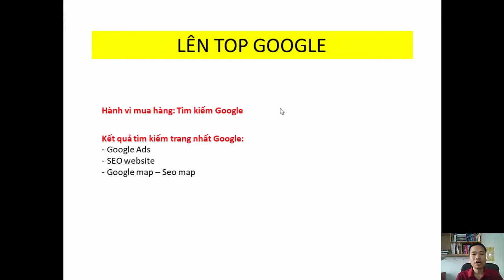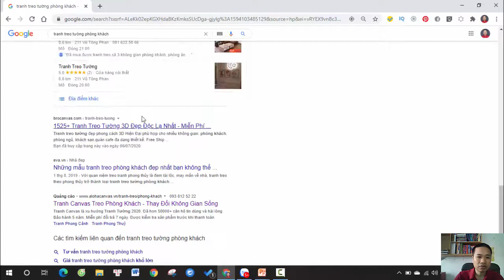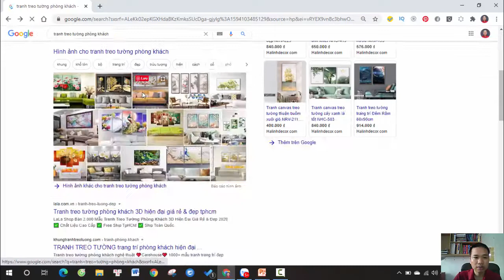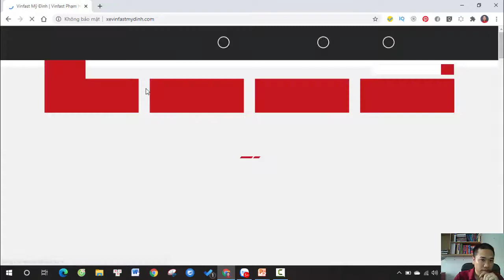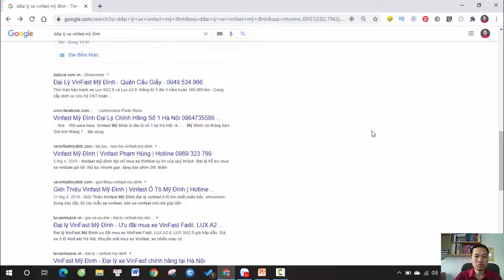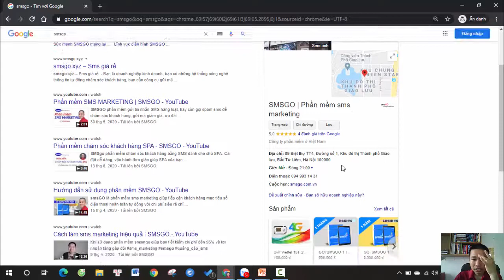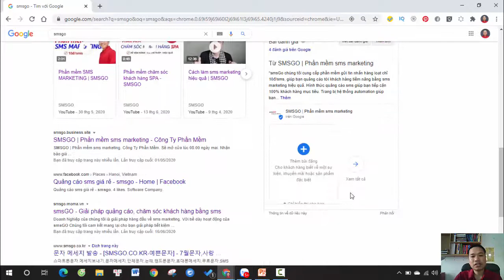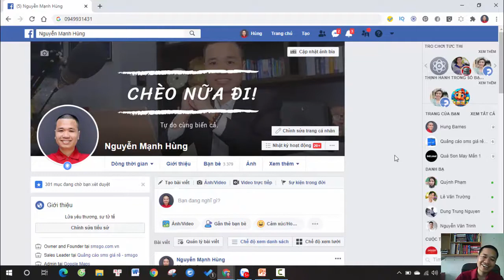Cách đưa từ khóa lên top Google nhanh nhất - Hùng Barnes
Để lại câu hỏi nếu bạn có thắc mắc bên dưới.